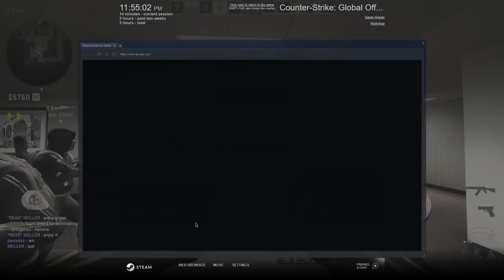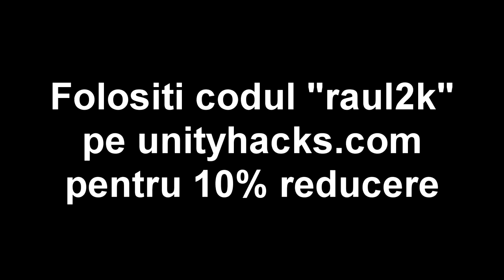CS:GO Obvious Hacking #2 | Am jucat contra EzFrags :))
Specs :

- Cpu : i7 8700k 4.7 ghz
- Gpu : MSI GeForce GTX 1070 Ti Armor
- Mobo : MSI Z370 TOMAHAWK
- Ram : Crucial 16GB DDR4 2400MHz